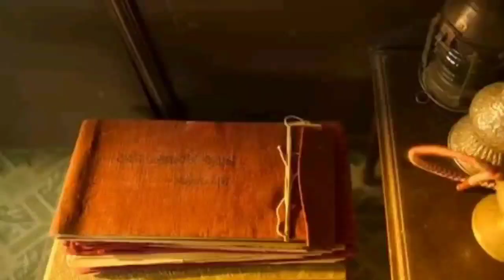What's Wrong With RAY? রায় এর মূল সমস্যাটা কী?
Hi Guys